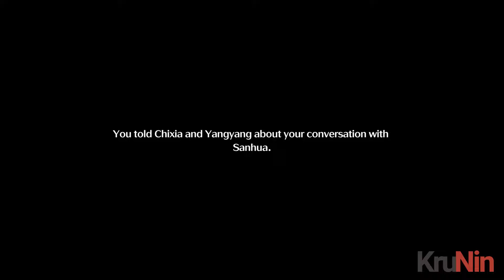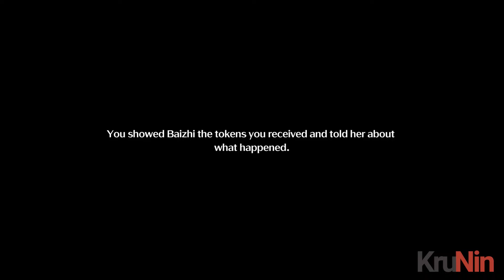Wuthering Waves Gameplay Walkthrough Part 1 - Chapter 1 Act 1 (Android, IOS, PC)